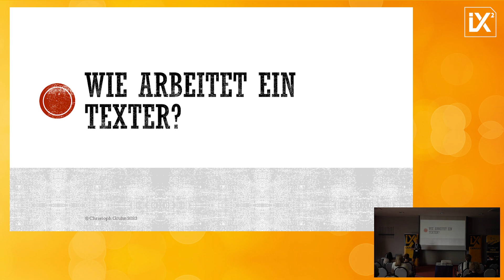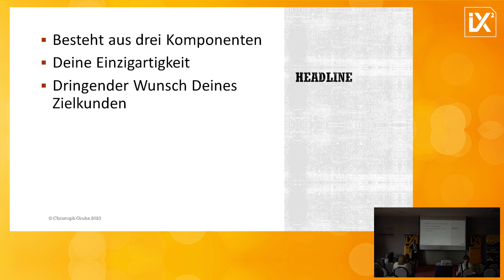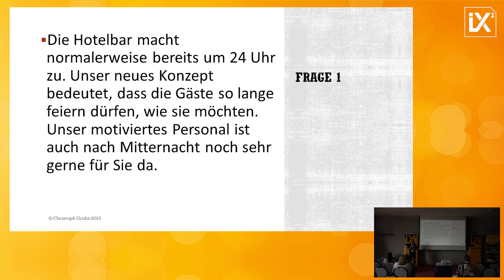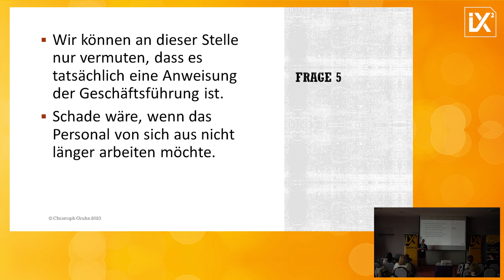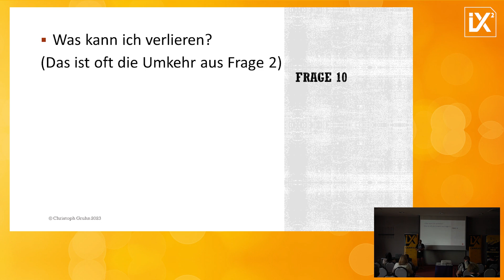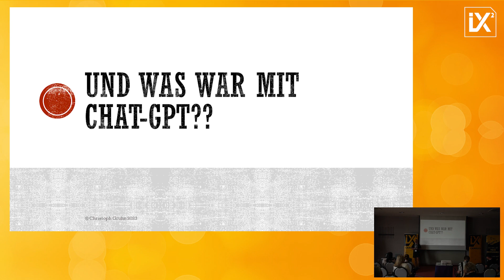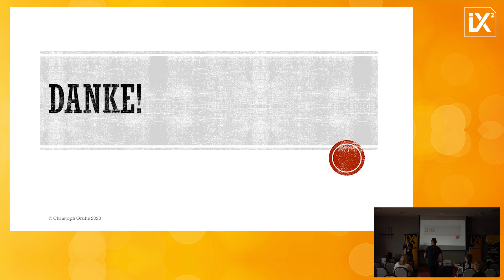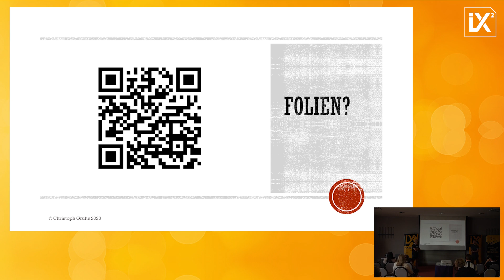In drei Schritten zur Salescopy, die wirklich verkauft | Christoph Gruhn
Die Erfahrung aus über zehn Jahren Copywriting in 45 Minuten komprimiert. Denn Verkauf folgt immer gleichen Regeln.

Du lernst, wie Du mit der Beantwortung weniger Fragen Deine Produkte in die Such -Scheinwerfer Deiner Kunden rückst. Durch die  optimierte Vorgehensweise sparst Du nicht nur wertvolle Zeit, sondern hast auch als Anfänger eine wettbewerbsfähige Anleitung, um schnell und einfach Verkaufstexte für Deine Produkte zu erstellen.